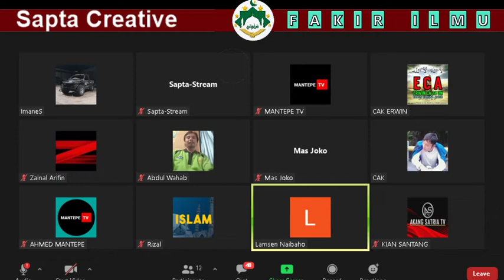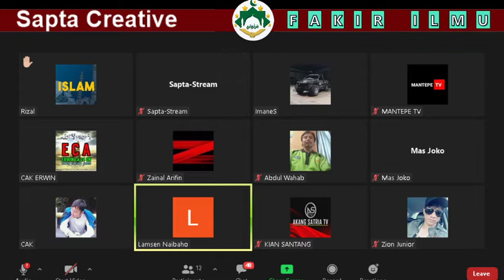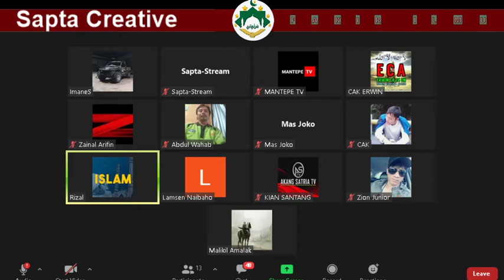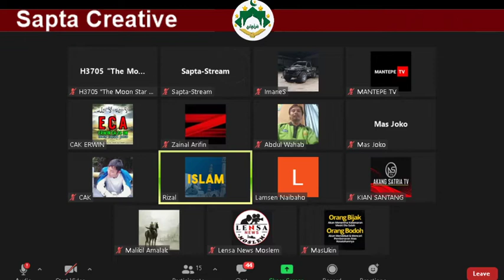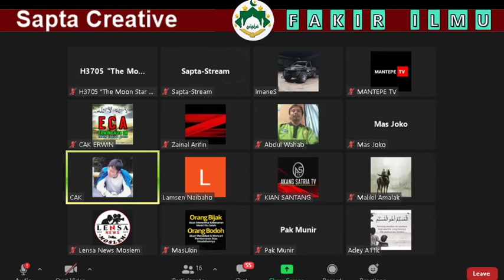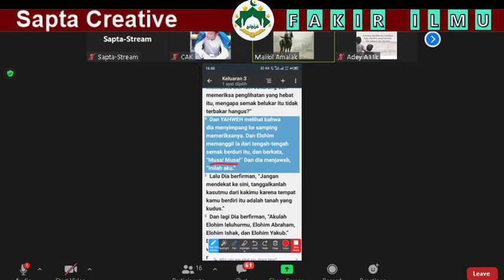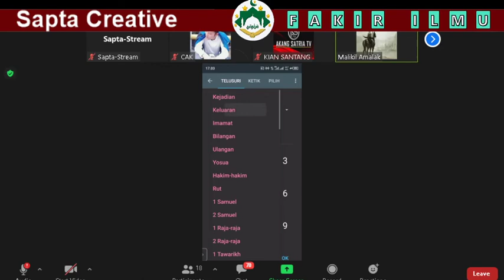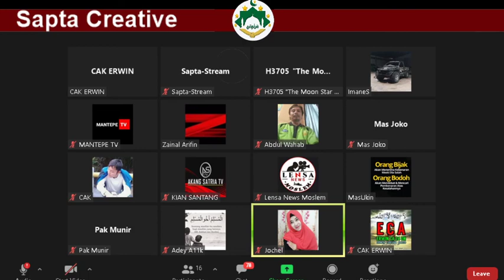0Ten Ini datang ke zoom Muslim dan dibikin menangis oleh cak Tahta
0Ten Ini datang ke zoom Muslim dan dibikin menangis oleh cak Tahta